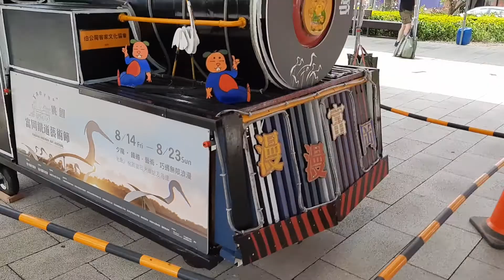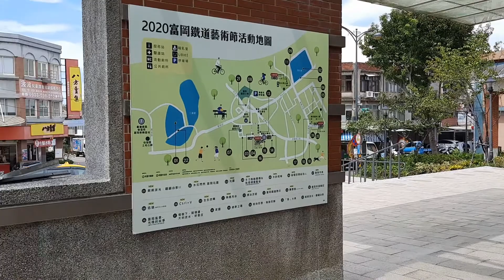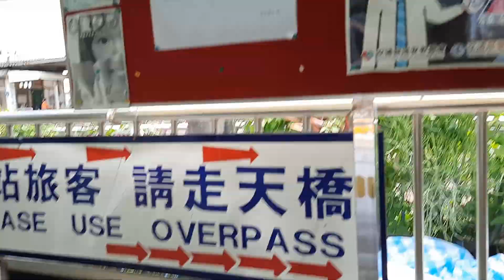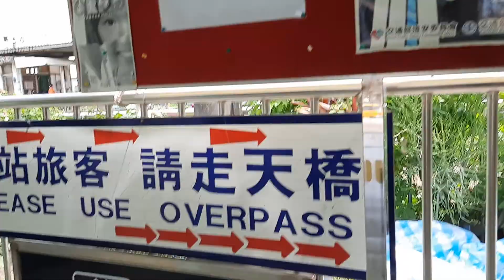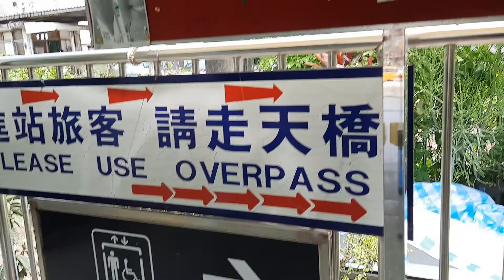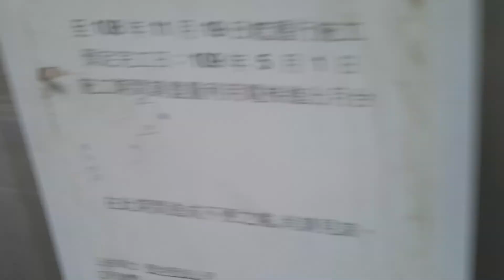台鐵富岡站 與穀物列車調度